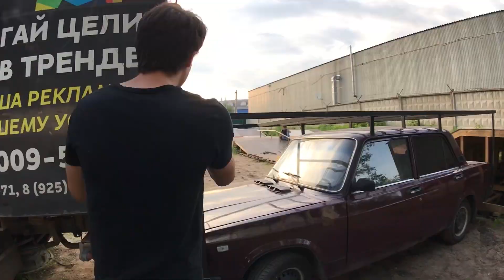ПРЫГНУЛ С КРЫШИ \ РАЗЪЕБАЛ ГАЗЕЛЬ В ХЛАМ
ВСЕМ ПРИВЕТ!
Я Начинаю снимать новые видосы, и вот первый из них.
Хуярю с крыш на машины)
Теперь со мной Володька @prosto_horochii_chelovek.
Буду рад Вашим комментариям